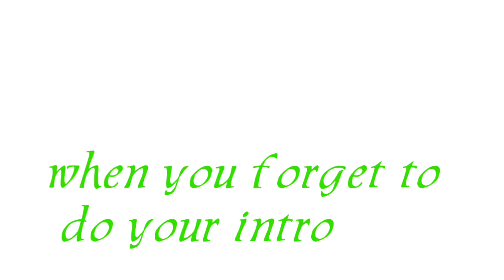Spellbinders EP 2 let's Goo!!